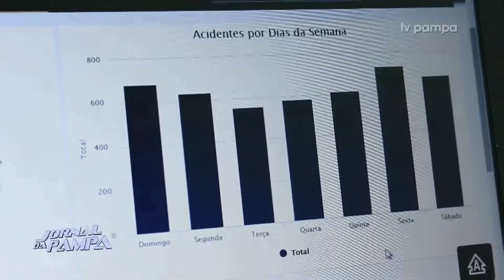Operação "Viagem Segura de Aparecida" tem início na noite desta sexta | Jornal da Pampa | 11/10/2019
Operação "Viagem Segura de Aparecida" tem início na noite desta sexta.